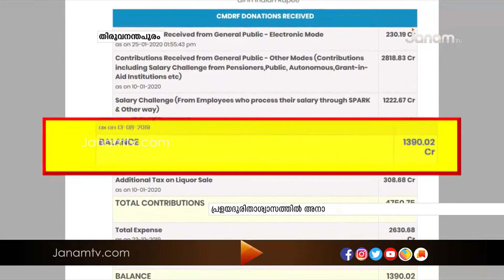ദുരിതാശ്വാസ നിധിയിലേക്ക് വന്ന തുക പൂർണ്ണമായും ചിലവഴിക്കാതെ സംസ്ഥാന സർക്കാർ